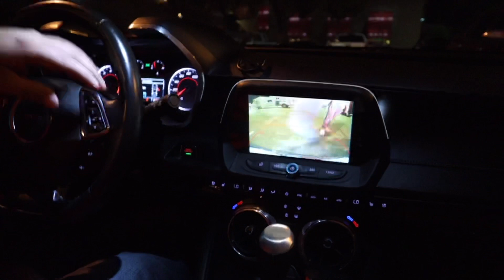I Made Her Cry.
Welcome to Donovan’s Vlogs‼️

I’m Donovan a 20 year old guy just out here trying to live his life to the fullest with some amazing friends to tag along with me on this crazy journey we call Life. We are gonna try and make you feel every emotion in your body so if you like what you watch here, think about hitting that subscribe button and joining the gang.

Happy Mother’s Day to y’all you beautiful moms out there I hope y’all have the greatest day and stay safe and blessed ❤️

Wanted to show my mom how much she means to me by spoiling her in this special day.

Check Different Clothing
Red tees and Baby Blue hoodies
Sizes varies